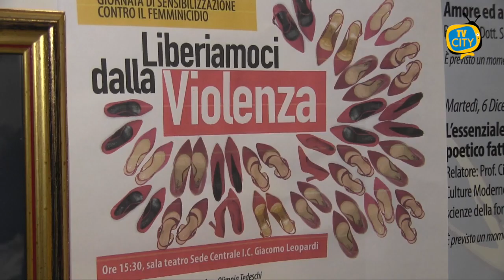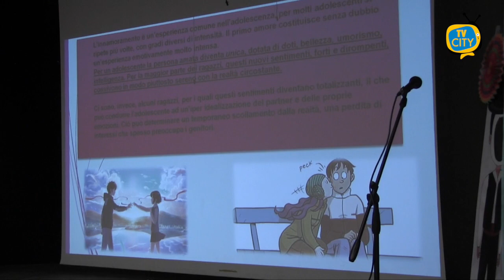“Liberiamoci dalla violenza”: giornata di sensibilizzazione alla Leopardi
“Liberiamoci dalla violenza”: è lo slogan della giornata di sensibilizzazione contro il femminicidio, tenutasi ieri pomeriggio all’istituto Giacomo Leopardi di Torre del Greco.

Esperti a confronto nella sala teatro della scuola con l’intento di educare e formare le nuove generazioni alla cultura del rispetto e alla consapevolezza dell’importanza dell’altro.